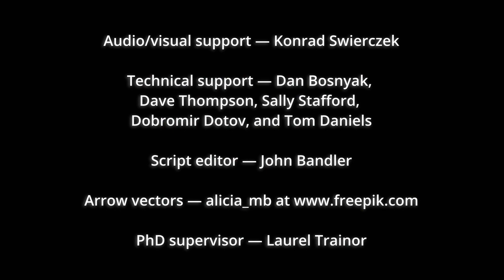Emily Wood, GradFlix 2021 Finalist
Title: Understanding communication in musical ensembles